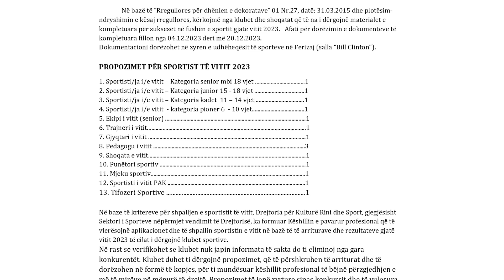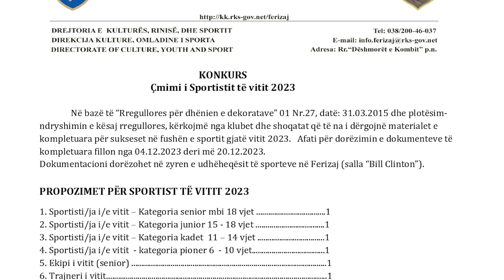Ftohen sportistët ferizajas të aplikojnë për shpalljen e “Sportistit të vitit 2023”